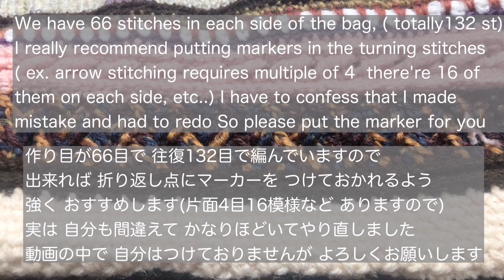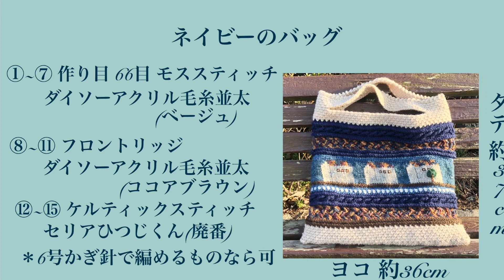かぎ針編みバッグ５ Crochet Bag 5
5回に分けて アップロードさせて頂きました  今回でやっと完結です
100均の余り糸などを使って作りました